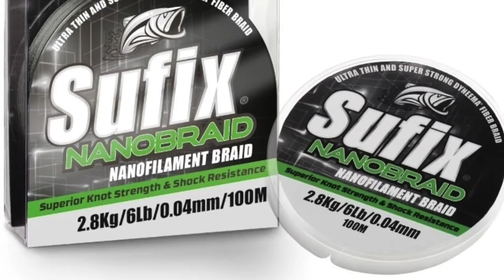Perch Fishing Lures On Lake Simcoe & Jay Siemens Catch and Cook (7 x Dip Jumbo Perch)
Perch fishing lures on Lake Simcoe is one of the most fun ways to get jumbo's.  One of the best perch fishing lures for Lake Simcoe is the Keitech Easy Shiner.  Yellow Perch fishing lures ( soft plastics ) rigged Nishine Lure Works Smeltheads with Keitech Swimbaits could be  one of the best big fish set ups!  This day was a great start to perch fishing Lake Simcoe 2021 Spring season. My other friends were out there smashing them but mostly with drop shot rigs and we’re smashing them also. I opted for the bigger swimbait to avoid smaller bites in order to extract only big perch. fishing Ontario is definitely a must if you’ve never tried here. I have European clientele that are avid perch anglers and they're always amazed when perch fishing Ontario. And when Perch fishing Lake Simcoe in particular they're always shocked at the average size and numbers of perch we catch there.  On this day we catch quite few big perch and we end up keeping a few to try doing a seven layer dip with the Jimmy's Catch And Cook mix.  We also cook a bonus desert with the mix.  The mix works awesome with perch! If you like perch fishing lures using soft plastic, swimbaits, jigs, hardbaits or drop shot rigs Perch fishing Lake Simcoe 2021 is the spot to do it!

Get “Jimmy’s Perch Powder” aka Catch and Cook Fish Batter

A special thanks to John Whyte for Underwater footage.